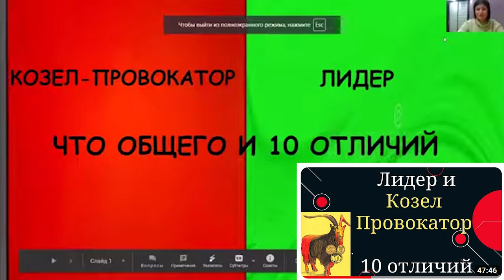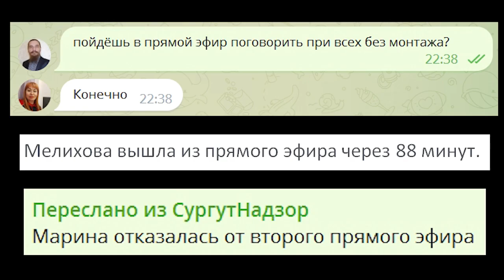Трейлер КОЗА ВОДИТ СТАДО или ХУЦПА МЕЛИХОВОЙ 2023.02.10 Суругут Новосибирск Краснодар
разбор полётов заседания 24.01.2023 в городе Новосибирск куда прилетела Марина Мелихова и по нашему мнению устроила провокацию, сбежала по просьбе чёрной мантии без жабо и улетела обратно в Краснодар. с прямого эфира она тоже сбежала и отказалась от второго прямого эфира а так же почистила всю переписку

на ты или на вы?

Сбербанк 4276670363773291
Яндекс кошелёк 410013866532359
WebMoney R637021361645